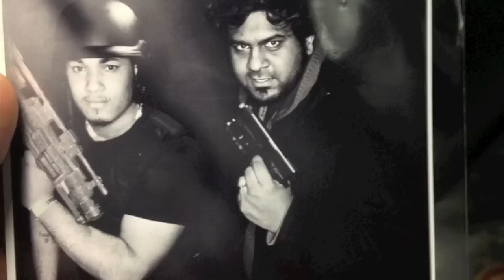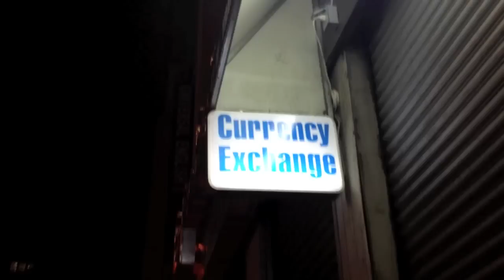Call of Duty Black Ops 2 Mid-night Launch NYC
Went to the Official Midnight Launch for Call of Duty Black Ops 2, received lots of giveaways, prizes, and enjoyed the entire event.